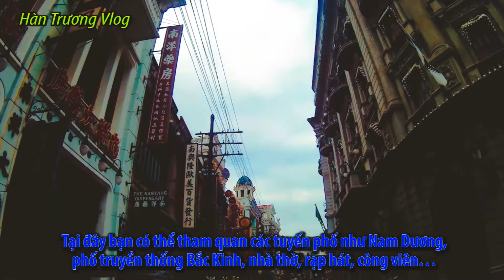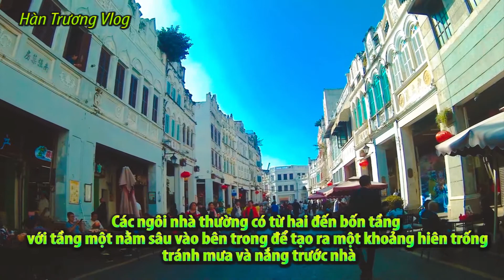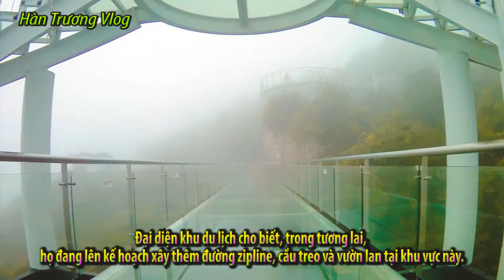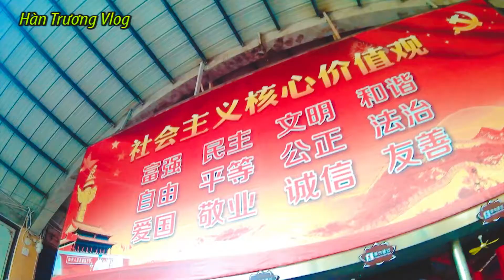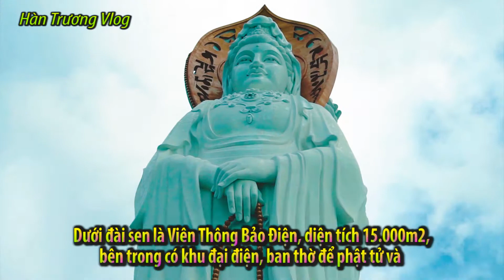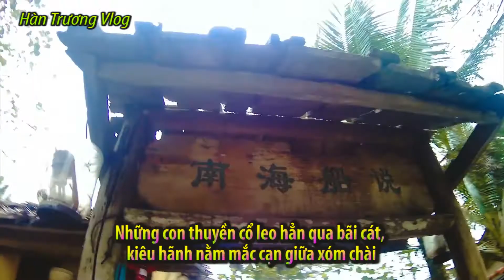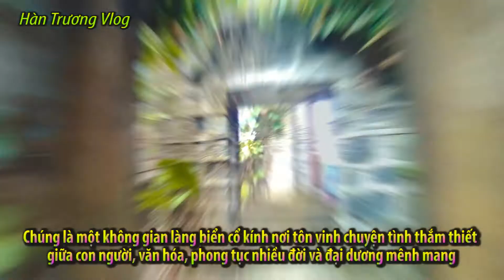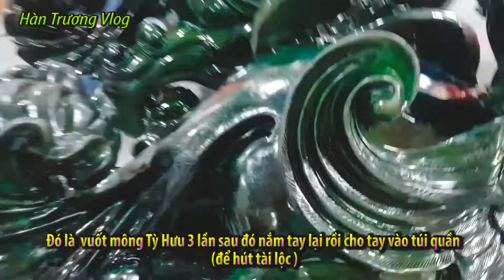Kinh Ngạc Tượng Phật Bà Quan Lớn Nhất Châu Á Tại Đảo Hải Nam Và Vẻ Đẹp Cầu Kính TQ | Hàn Trương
Nếu các bạn thích video đừng ngần ngại hãy click nút like, đăng kí theo dõi kênh HÀN TRƯƠNG VLOG và share clip để mình có thêm động lực làm các video có ý nghĩa nữa nhé. Cảm ơn các bạn!